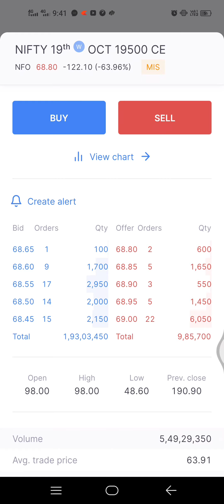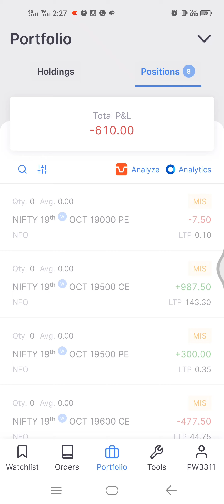Pitch पे टिके रहना हैं Out नही होना |Nifty options trading